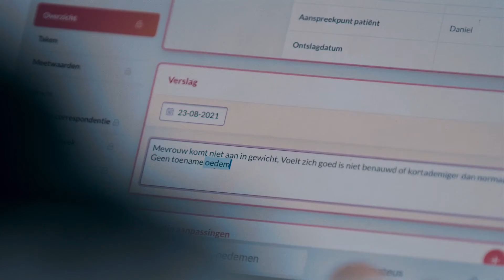Cordaan Stories - Episode 9: Annet \\ Cordaan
Ninth episode in a series of mini documentaries we produced for health care brand Cordaan as part of a wider recruitment campaign.

Annet is specialist in heart failures and she wants to give people back their faith in their own bodies. To trust and believe in your own body again. She is the connector between hospital and home.

Client: Cordaan
Agency: Café Society
Account: Bas Velthuis
Creatives: Elise van der Velde, Fabian Sapthu,
Agency producer: Miranda Blijleven

Producer: Lieve Claessens
Director/ Editing: Bas Goossens
Camera: Adam van der Maat